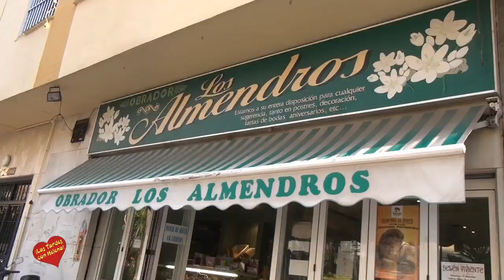Obrador Los Almendros Marbella, Entrevista de Helena OLaya a Regis Blondelle